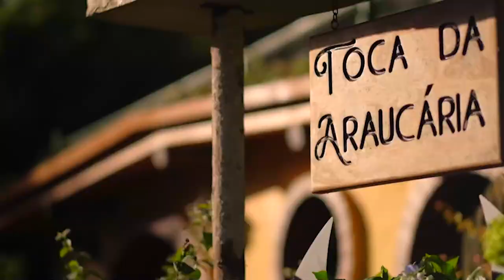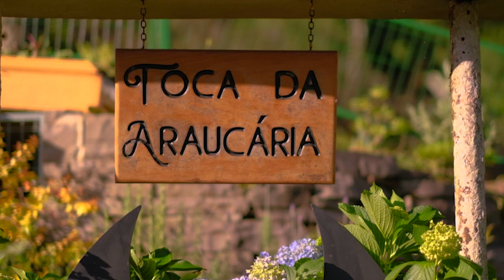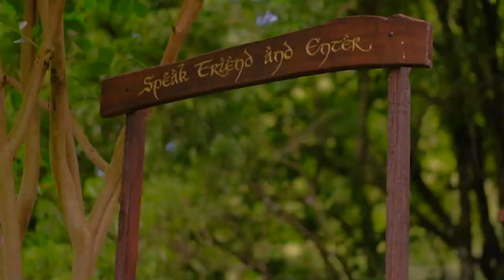UMA TOCA HOBBIT AQUI NO BRASIL // "Toca da Araucária"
Não acredito que temos uma Toca Hobbit aqui no Brasil 😱😍
O Condado veio até nós e podemos viver essa experiência, confira mais no perfil da Toca da Araucária!

⚜️𝐀𝐌𝐈𝐆𝐎𝐒
➤ O Hobbit & O Senhor dos Anéis